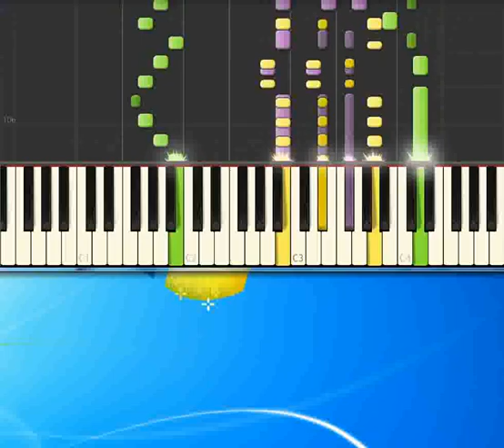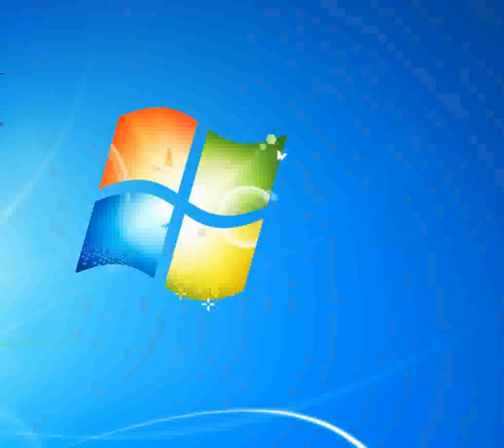Bye bye baby Styne Jule [Piano tutorial by Synthesia]